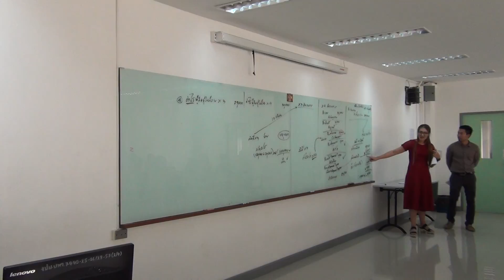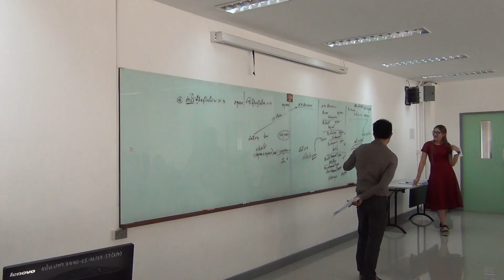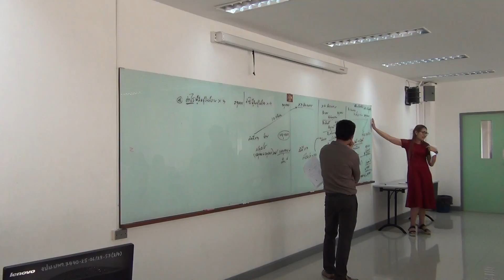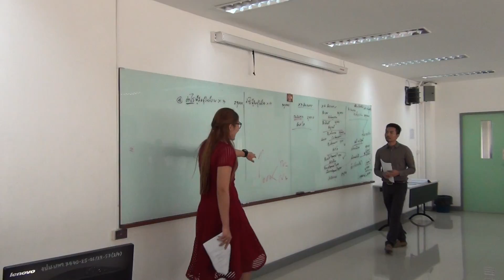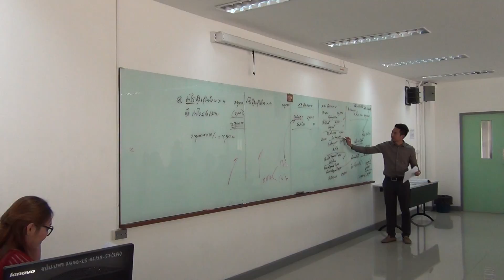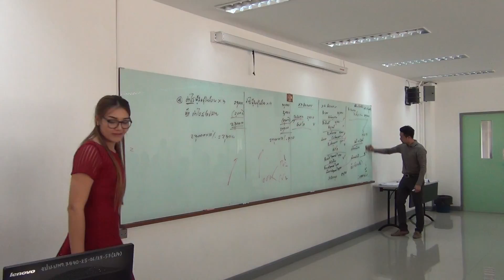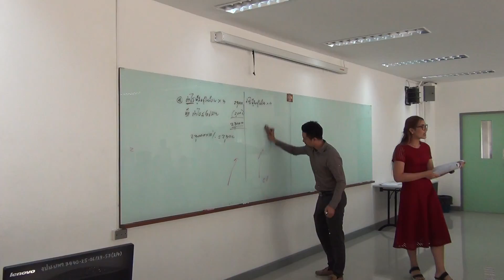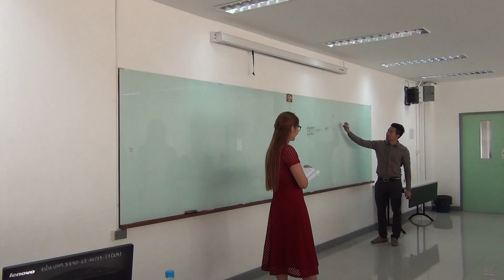ติววิชาการบัญชีชั้นสูง 2 (งบการเงินรวม) 7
ที่มหาวิทยาลัยเทคโนโลยีราชมงคลรัตนโกสินทร์ บพิตรพิมุข จักรวรรดิ โดย อ.มานพ  สีเหลือง และ อ.อภัสรา  สิมาทอง (Yellowการบัญชี)